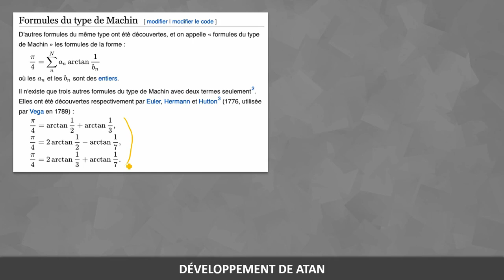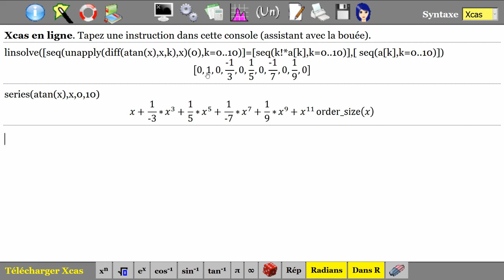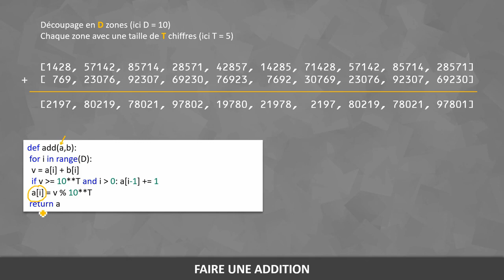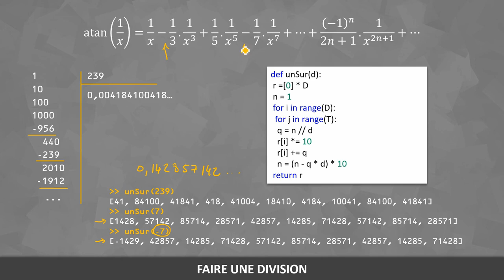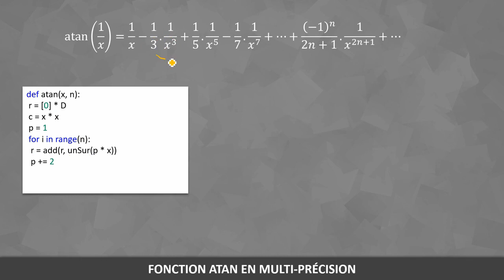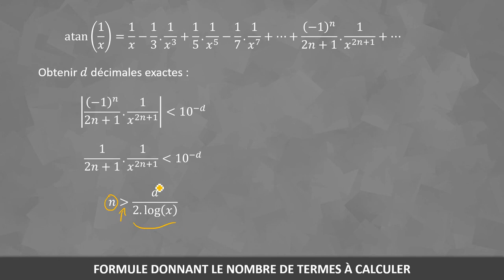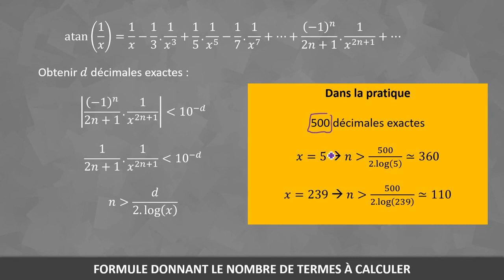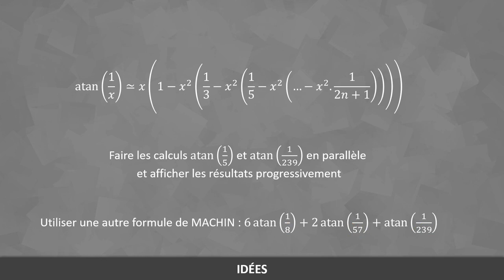En route vers les décimales de Pi : partie 2 - programme Python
Le but est maintenant de créer un programme Python sur vos calculatrices qui permettra de calculer plusieurs centaines de décimales exactes de pi. Avec la NUMWORKS on arrive assez facilement à 900 décimales ! Pour la Ti-83 Premium Edition Python, je vous mets en lien un programme qui permet d'en trouver 400. A vous d'ajuster les paramètres D, T et de changer éventuellement de formule de Machin pour aller plus loin.

Les programmes sont à lancer en tapant :  pi()

Pour battre l'ENIAC (2037 décimales en 70h en 1949), copier-coller le programme de la NUMWORKS sur le avec comme paramètres D=205, T=10, v = atan(5, 1470) et w = atan(-239, 435). Une vingtaine de secondes suffiront !

Il existe d'autres formules pour calculer les décimales de pi, en voici une impressionnante qui permet d'en obtenir 1860 en moins de 35 secondes sur une NUMWORKS